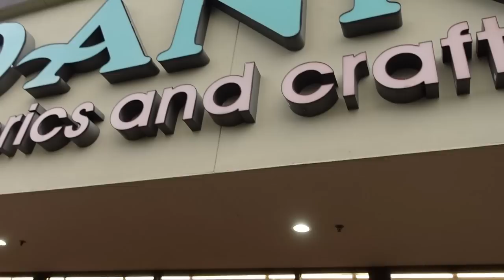I Finally Got to Meet Kirilee Cosplay!! (and shenanigans ensued)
Here is a silly video for you! @KirileeCosplay and I have now been online friends for nearly three years, and we finally got to meet for the first time, when she came to visit me in (the other) WA! It was so much fun hanging out with her and her husband, and touring them all around the Pacific Northwest. I hope you enjoy our shenanigans, and please make sure to go check out her channel

*Recommendations*
My Favorite Sewing Tools